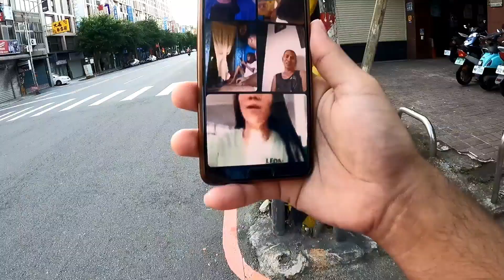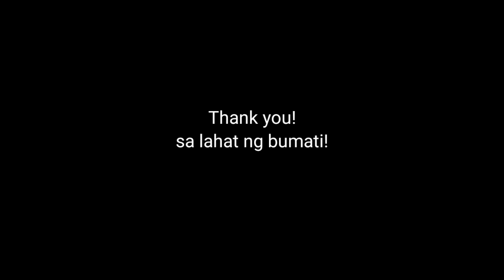Buhay taiwan/birthday boy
buhay#Taiwan

EDITOR APPS :
KINEMASTER